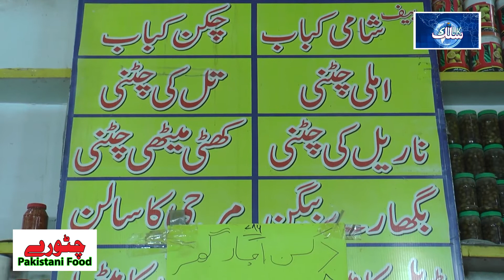Karachi: Haiderabadi Pickles helps you get married